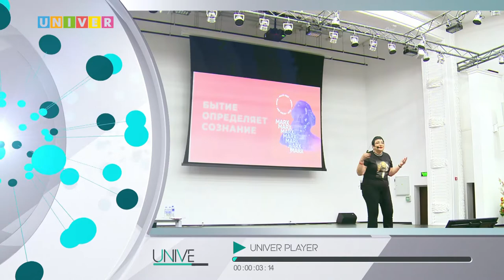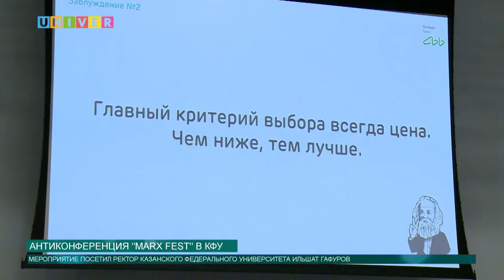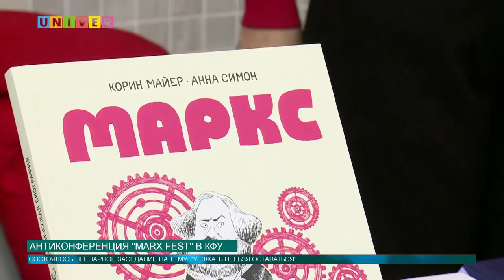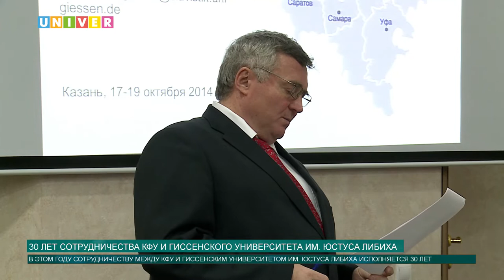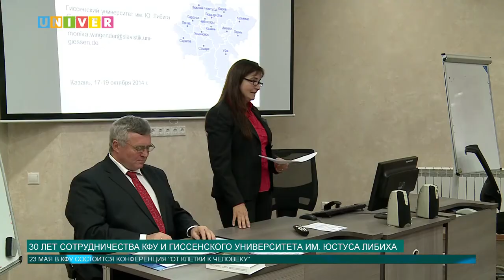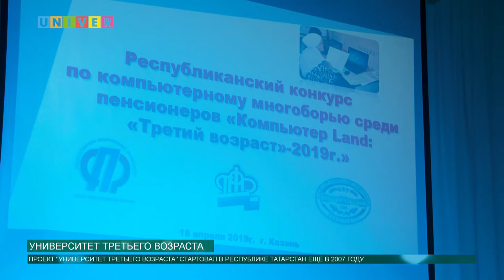Новости КФУ от 18.04.2019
Смотрите в выпуске:
- В КФУ прошла студенческая антиконференция «Marx Fest»
- Сотрудничеству КФУ и Гиссенского университета им. Юстуса Либиха исполняется 30 лет
- КФУ посетили «вице-мисс России-2019»